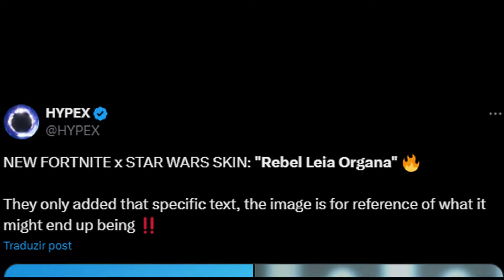Fortnite x Star Wars May the 4th Is Coming..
CODE: ZJUANJL